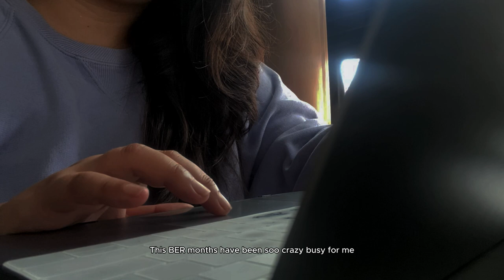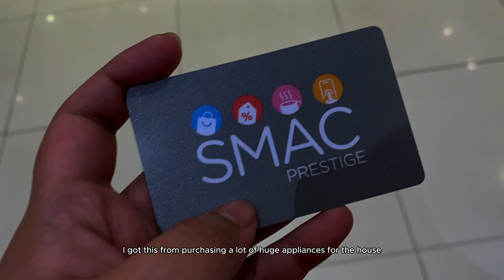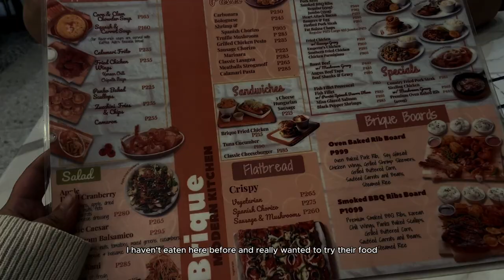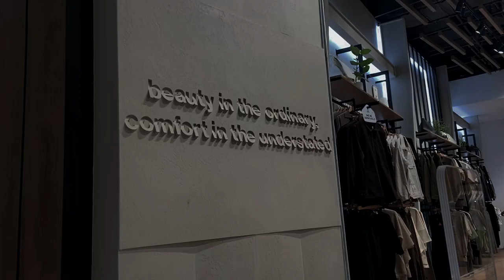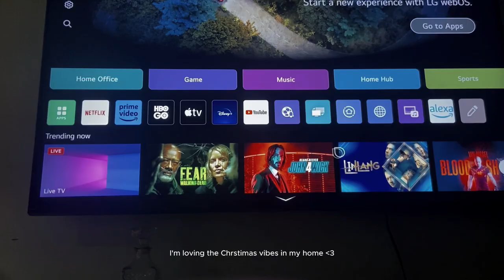cozy life at home ⛄️ | work -life balance as a freelancer, christmas 2023 | silent vlog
Hey guys! This is my 1st Christmas Vlog upload!

It's the holiday season which means a busy season, especially for Virtual Assistants. I'm doing my best to juggle work-life balance. I am definitely a workaholic and I like

Timestamps:
00:00 Preview/Intro
00:20 Start of vlog
00:25 Work
01:21 Retail Therapy Day/ Christmas Shopping
02:04 Lunch at Brique Restaurant
04:12 SM Seaside Cebu Prestige Lounge
05:15 Charles & Keith Shopping
05:38 Home Christmas Decorating/ Christmas Tree
06:56 Wrapping Gifts
08:23 Shoppe Packages Arrived and Unboxing
12:54 Refrigerator Restocking / New Refrigerator Organizers
13:28 Evenings at Home/ Work
14:00 Outro

I do not, in any way own the music used in this video. Trademarks and copyrights are reserved for the brands mentioned.